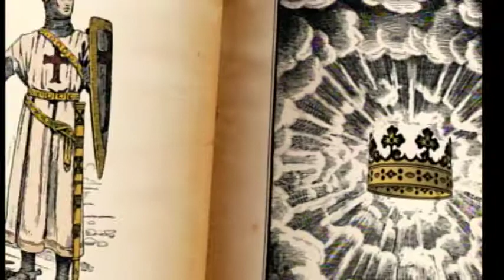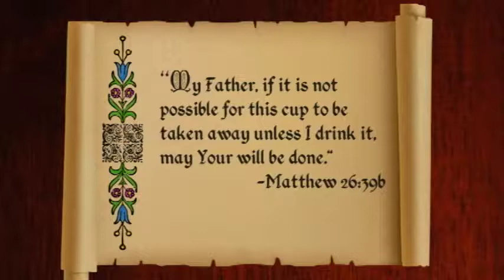KK03.14 Jesus Washes His Disciples’ Feet